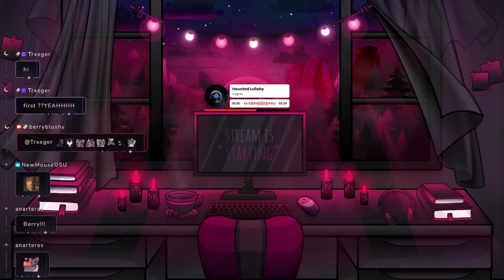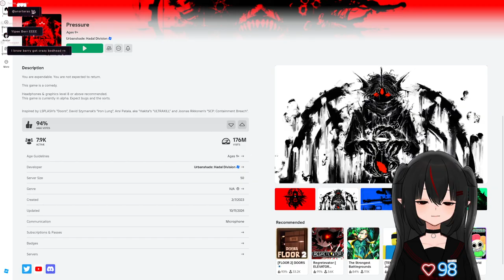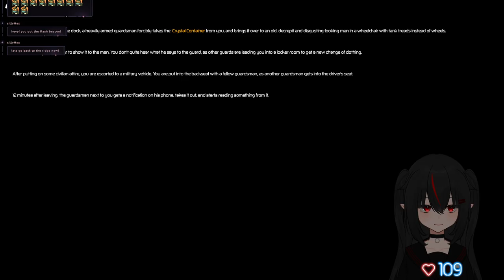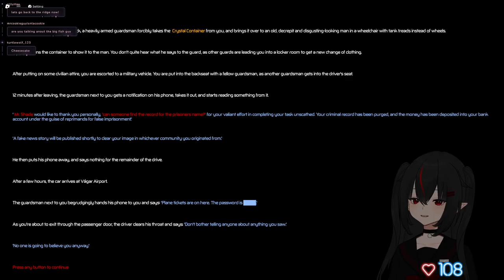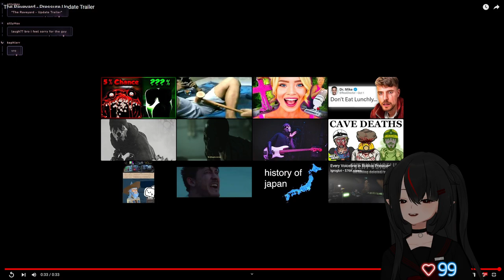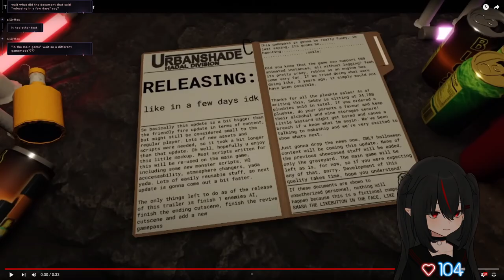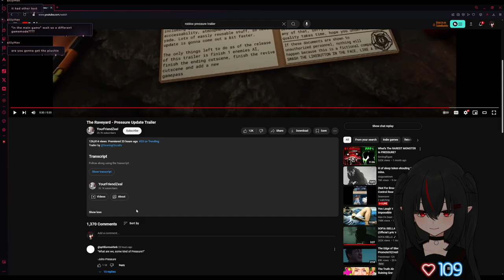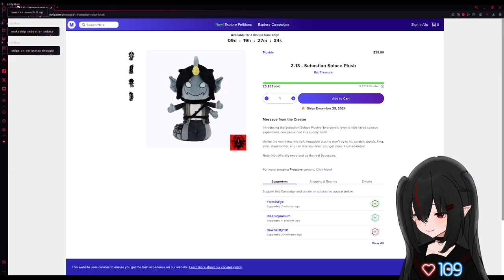【10/16/2024】🦇More Roblox PRESSURE...🦇【Berry】